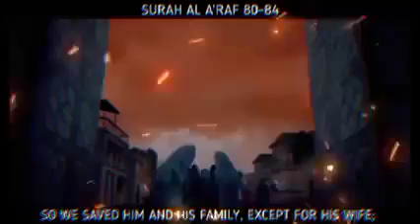Azabi Ilahi ke muntazir. transgender ( quran verses terjuma)